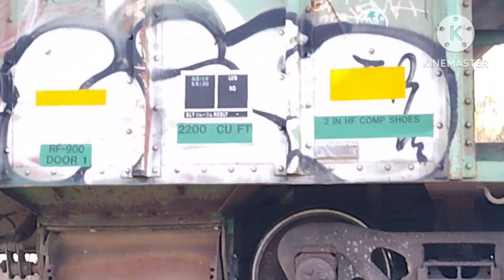Railfaning tower 26 ft. NS 1068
to start off the year decided to go to the tower 26 to catch some good trains and caught my very first NS heritage unit at the end. enjoy and part 2 is coming soon